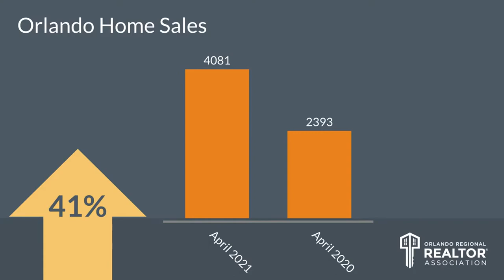Top Orlando Realtor Scott Garrison | May 2021 | Central Florida Orlando Real Estate Market Report